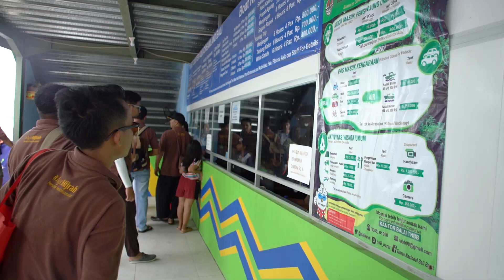Crew Days Mualamat Denpasar 2020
Crewday Bank Mualamat Indonesia
Cabang Denpasar , Tahun 2020